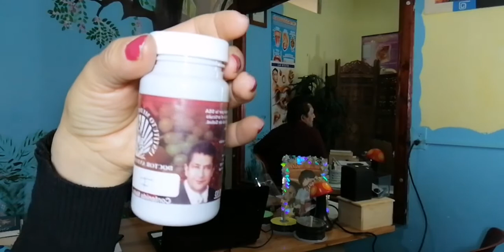REMEDIOS CASEROS PARA AUMENTAR LA LECHE MATERNA.DOCTOR ANTONIO CHÁVEZ NATURISTA,PUEBLA,MÉXICO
REMEDIOS CASEROS PARA AUMENTAR LA PRODUCCION DE LECHE MATERNA. DOCTOR ANTONIO CHÁVEZ MEDICINA NATURISTA, PUEBLA MÉXICO- SEPTIEMBRE-04-2021

INFORMES:
TELEFONO DE LA CIUDAD DE PUEBLA 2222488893
TELEFONO DE SAN MARTIN TEXMELUCAN 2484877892
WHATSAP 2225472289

DIRECCION DE SAN MARTIN TEXMELUCAN
AVENIDA ZARAGOZA NORTE #4, EN EL EDIFICIO DONDE SE ENCUENTRA LA ESTACION DE RADIO ESTEREOMAX, A UNA CUADRA DEL ZOCALO, TELEFONO

Escucha mi programa de radio por internet “MEDICINA NATURISTA AL ESTILO DOCTOR ANTONIO CHAVEZ” los sábados a las 11 de la mañana en el siguiente

Escúchame los sábados a las 11 de la mañana en el estado de Puebla, Tlaxcala, Estado de México, Estado de Hidalgo en la estación de radio CRYSTAL 90.7 de FM donde te doy consejos Naturistas, Cocina Vegetariana, Flores de Bach y Medicina Tradicional Mexicana.

Direcciones
Teléfono local: 2488893
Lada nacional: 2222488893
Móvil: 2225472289